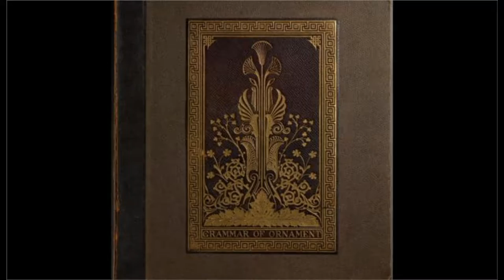Owen Jones 歐文瓊斯 (1809-1874) English Designer, Architect, Artist , and Writer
Owen Jones 歐文瓊斯 , (born Feb. 15, 1809, London—died April 19, 1874) English designer, architect, and writer, best known for his standard work treating both Eastern and Western design motifs, The Grammar of Ornament (1856), which presented a systematic pictorial collection emphasizing both the use of colour and the application of logical principles to the design of everyday objects.
Educated at the Royal Academy, Jones travelled in the Near East and Spain from 1833 to 1834. He drew attention to Islāmic design in his work Plans, Elevations, Sections and Details of the Alhambra (1842–45), treating the famous palace at Granada, an outstanding example of Moorish architecture.
Jones also worked as an interior decorator and book illustrator and pioneered the use of prefabricated metal buildings for the tropics. He was appointed superintendent of works for England’s Great Exhibition of 1851, which was housed in the newly built Crystal Palace, an influential metal and glass building constructed of prefabricated parts.